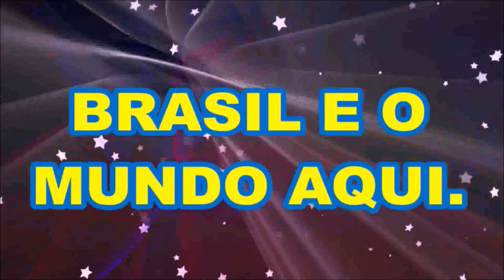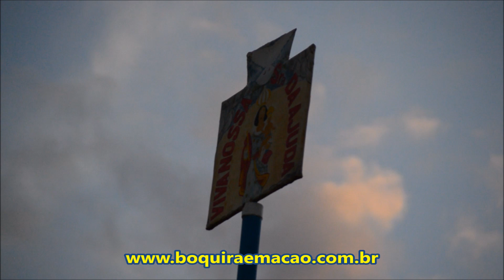Boquira-BA: levantamento do mastro dá inicio aos festejos de Nossa Senhora da Ajuda em Brejo Grande.